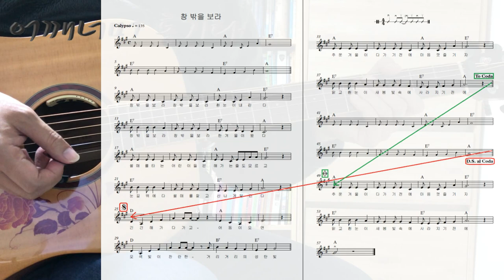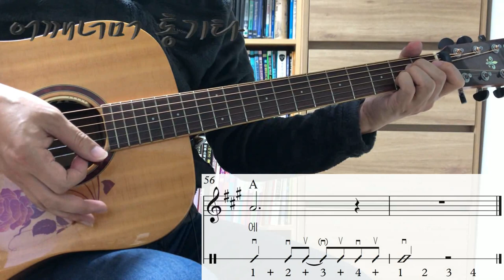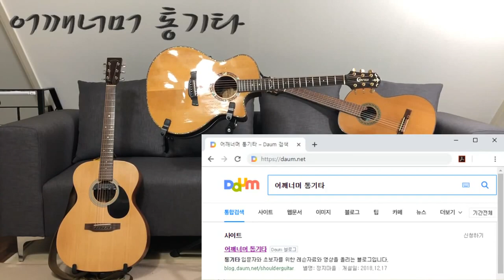(통기타 반주) 065 Calypso ②, 창 밖을 보라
카메라 : Phone8
마이크 : Edutige EIM-003 (기타)
마이크 : Edutige EIM-008 (목소리)
마이크 연장케이블 : Edutige ESL-006
스마트폰 거지대 : Xenomix Grab SHG-P2000
CPU : i5-4690
그래픽카드 : GeForce GTX 750
RAM : DDR3 8GB
화면모니터링 : 거울
편집 : 곰믹스

어쿠스틱기타엠프 : ZT Amp Lunchbox Acoustic (LBA1)